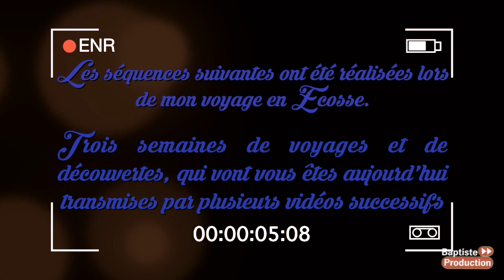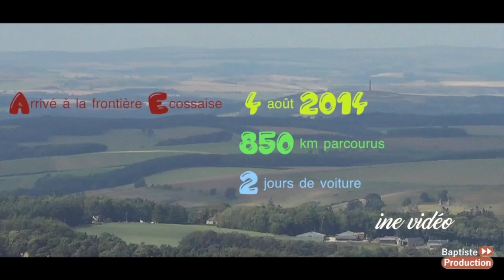Ecosse Episode 1 L'aventure commence